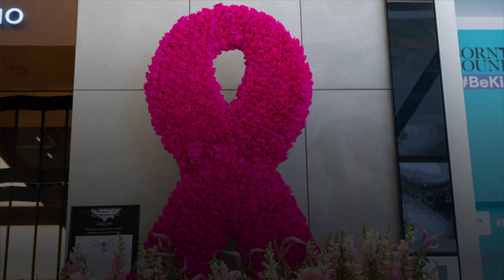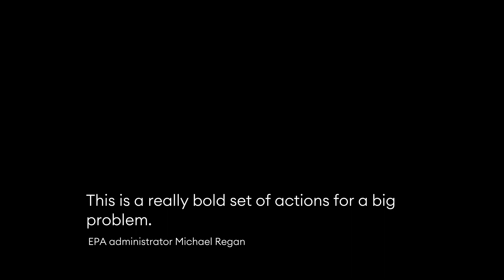Biden Administration To Regulate Toxic ‘Forever Chemicals’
The Biden Administration announced Monday a plan to regulate a class of contaminants often characterized as “forever chemicals” because they do not break down naturally, which have been linked to several severe and even deadly diseases.